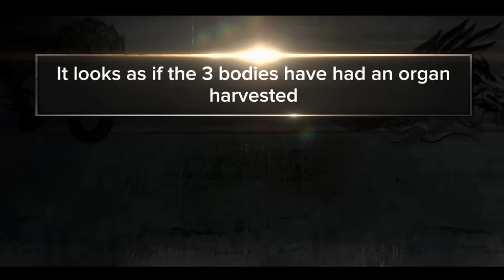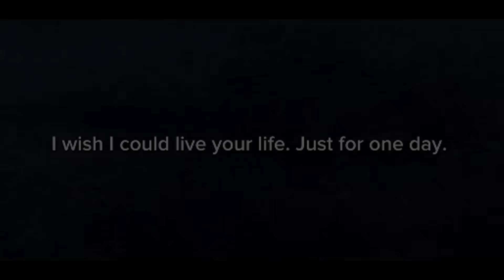I'VE BEEN SET UP! | Sleeping Dogs - Part 8